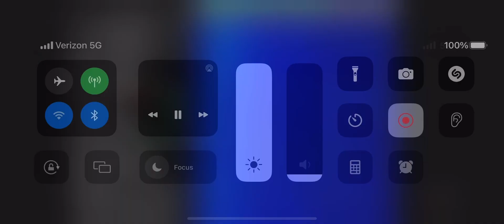UVB 76 4625 KHZ 261